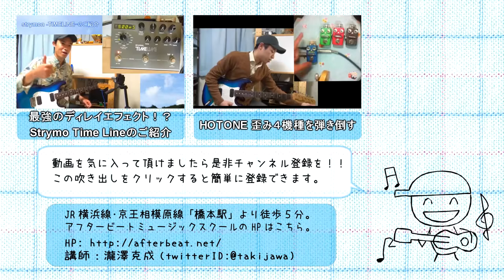ギターレッスン【試奏：T-REXのエフェクターを弾き倒す！！】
キクタニさんからT-REXのエフェクター各種を
お借りする事が出来ましたのでザザっと動画でご紹介。

それぞれハンドメイド系ならではの温かさや
個性が光るエフェクターに仕上がっております！！

ちょっと価格は高くなってしまうのですけれども
それに見合う完成度が揃っています。

僕が個人的に好きなのはオーバードライブのDIVAですね。
普段使いにめちゃ便利そうな音色です。

普段使いって、春物ジャケットみたいな言い方ですけれど(笑)。

今回紹介しているエフェクター

1,000本以上動画がありますので、目的の動画が見つけやすいようにカテゴリ分けしました。